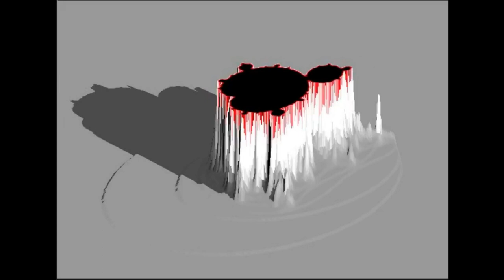Forus (Outside) - Analogue Linux Synthwave (Nick Bailey / Delirium Decrypted).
Music made with Ardour, Audacity, ZynAddSubFX, Triceratops, NoizeMaker, KXStudio, Kdenlive for the video and fractal effects from Xaos. Only hardware used was Desktop PC, E-mu XBoard MIDI controller and Arturia Microbrute synth.